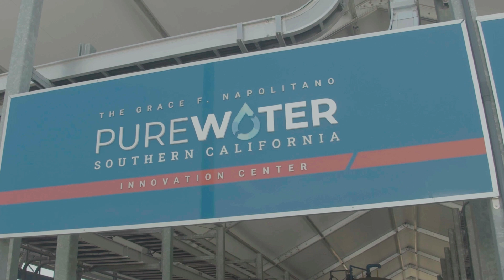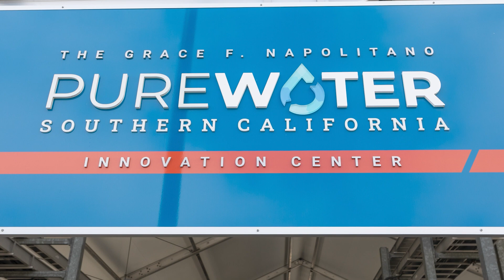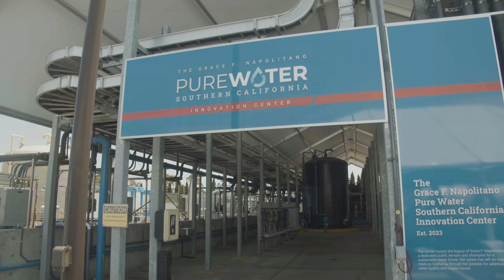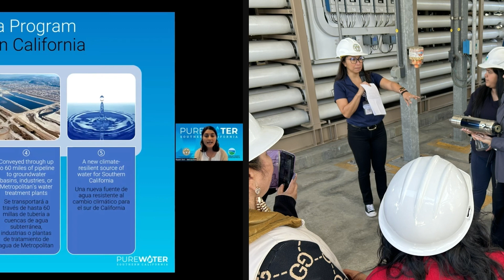Pure Water Southern California - Our Water. Our Future.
Learn more about Pure Water Southern California, a regional water recycling program that would purify and reuse cleaned wastewater that currently flows into the ocean.